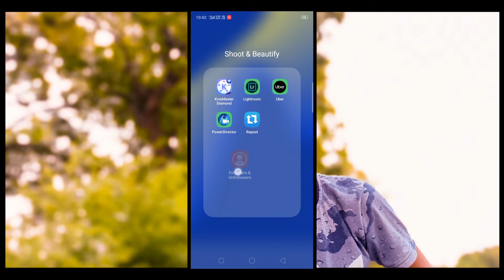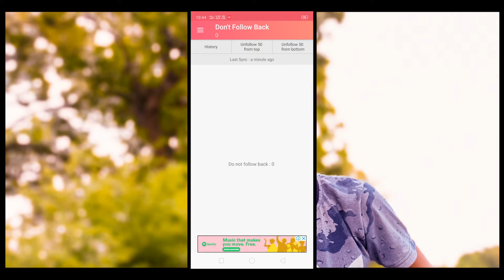Instagram Followers Ko Ek Saath Kaise Unfollow Kare | How to Unfollow Instagram Followers Together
▶ About this Video - Hai Dosto, Aj ki Is Video me hm apko batayenge ki Instagram Pe Ek Sath Sabhi ko Kaise Unfollow Kare Aur Dosto Isame Bs Apko Ek tap krna hai Aur Sabhi Follower & Following ko Unfollow ho jayega 👍👍

▶ EVERY THINGS IS TECHNICAL IN WORLD